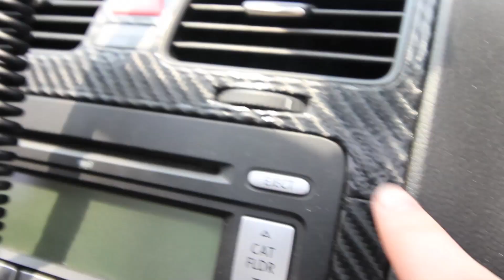I'm That Ricer Everyone Hates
Going around in a Honda Civic being the ricer EVERYONE can't stand! Here's the second day in the life video from Boston with TJ Hunt, DoctaM3, Ignitiontube and Jerry Batista.

➥ [SNAPCHAT] @ EvanShanks
➥ [PERISCOPE] @ EvanShanks